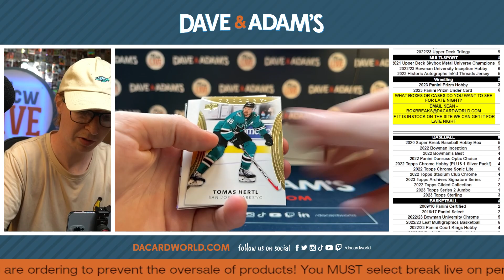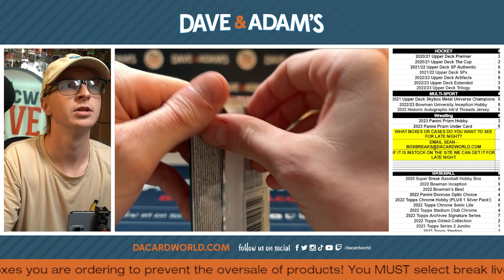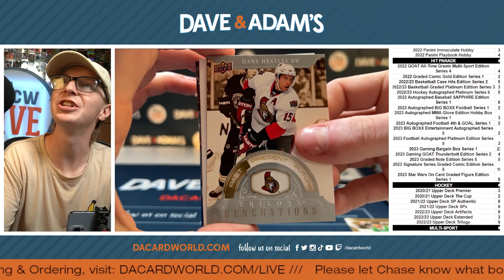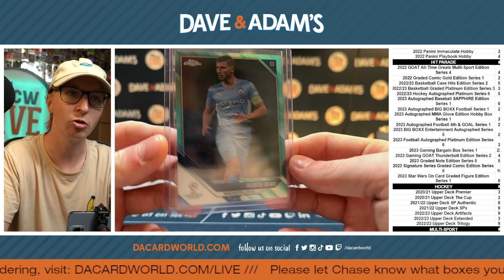Kohndre trilogy hockey 6/9